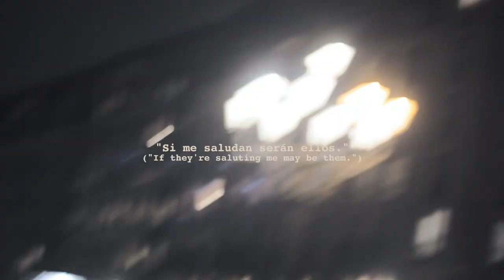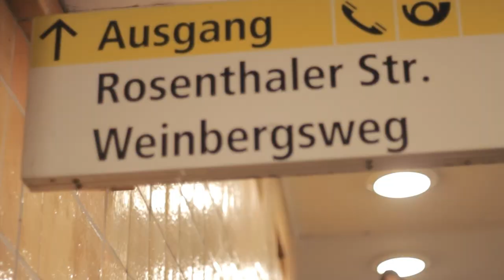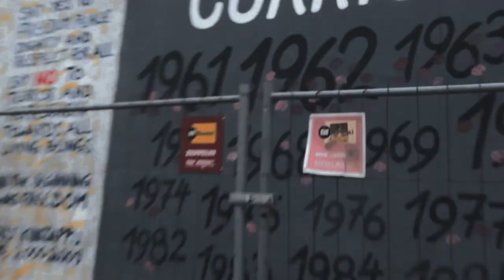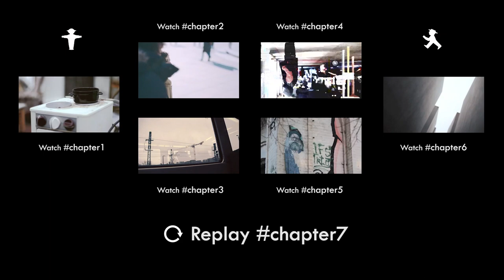WALKING BERLIN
(ESP)
Y por fin el último! Hace ya unos meses del viaje a Berlín, pero quise sacar provecho y dejar plasmadas todas las sensaciones que tuve allí en cada momento. Después de 7 vídeos, creo que hay buen material para ver y disfrutar de ahora en adelante y para que, si tengo la oportunidad de volver, saber a donde ir! Esta vez fuimos a ver el muro de Berlín en la East Side Gallery y a Fassbender & Rausch Chocolatiers am Gendarmenmarkt (Chocolateros Fassbender y Rausch en Gendarmenmarkt)al lado de la Deutscher Dom a tomarnos un buen chocolate para aliviar el frío. También he intentado condensar todas las vueltas que dimos intentando encontrarnos a nosotros mismos en el metro!

Ya no hay más capítulos de Berlín, pero habrá más vídeos de otros intereses en el canal! Espero que los disfrutéis!

(ENG)
And finally the last chapter! This trip to Berlin was months ago, but I wanted to profit and let go all the sensations I had there every moment. After 7 videos I think there is a lot of shoots to watch and enjoy from now on and to remember (if I have the possibility to come back to Berlin) to remember some places I have to go again! This time we went to see the Berlin wall in the East Side Gallery and after that we went for a hot cup of chocolate to Fassbender & Rausch Chocolatiers am Gendarmenmarkt next to the Deutscher Dom in the center of the city. I trid to make a pack of all those moments were we were trying to know where we were walking in the subway tunnels!

There's no more WALKING BERLIN, but there will be lots of other kind of videos!

Camera: Canon EOS 60D
Lens: Canon EF 50mm f/1.8 II & Canon EF-S 18-135mm f/3.5-5.6
Editing: Adobe Premiere Pro
Coloring: Da Vinci Resolve